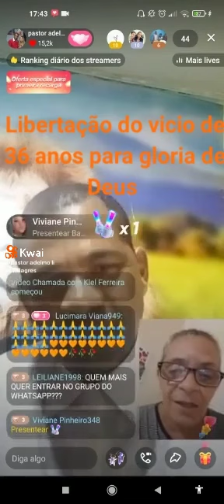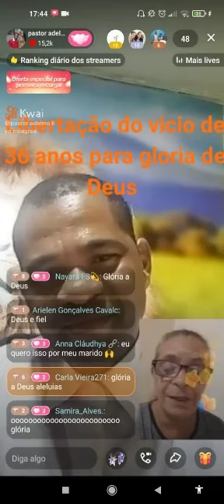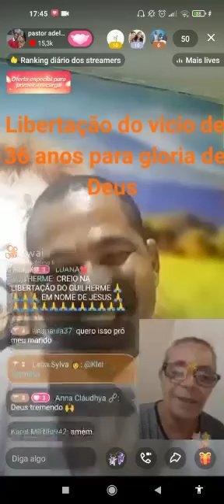testemunho libertação do vicio após 35 anos de vício